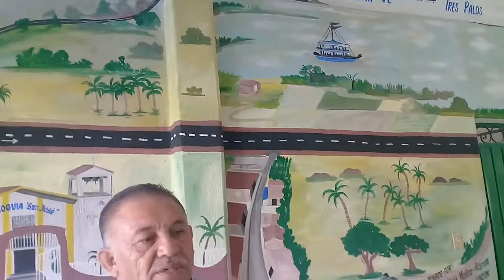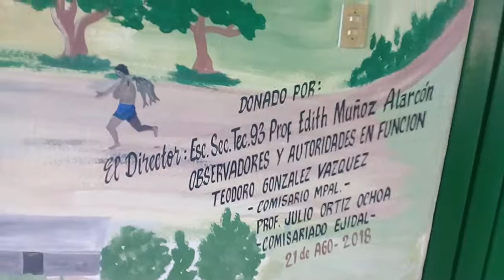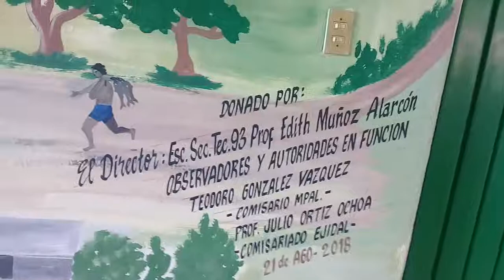Trespalos acapulco mural de la comisaria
Habla el comisariado